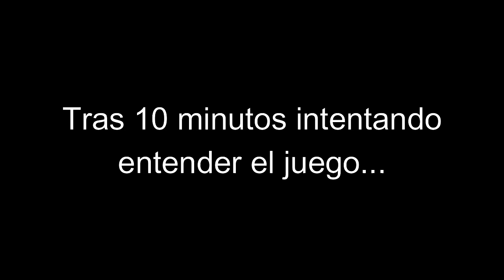EHRGEIZ: GOD BLESS THE RING [Playstation, 1998] Jugando con Tifa Lockhart - Lunes de la lucha #101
Ehrgeiz (エアガイツ Eagaitsu?, del Alemán ˈeɐɡaits, "Ambición"), cuyo título completo es Ehrgeiz: God Bless The Ring, es un juego de lucha 3D desarrollado por DreamFactory y distribuido por Namco en 1998 para la plataforma Arcade. Luego fue lanzado para la consola PlayStation y distribuido por Square Co. en 1998. Posteriormente fue publicado en 2008 en la PlayStation Network por Square Enix.

Quizás la característica más notable del juego es la inclusión de los personajes de Final Fantasy VII: Cloud Strife, Tifa Lockhart, y el subjefe final del juego, Django (parecido a Red XIII) son selecionables en las versiones Arcade y de PlayStation; en adición a ello, Sephiroth, Yuffie Kisaragi, Vincent Valentine y Zack Fair fueron incluidos en la lista de la versión de PlayStation.

Jugado en PS3